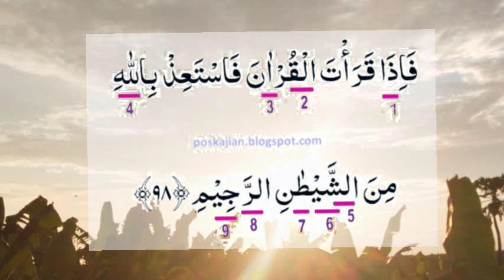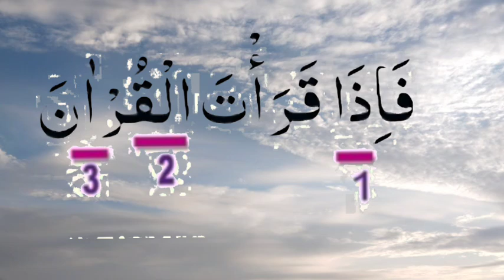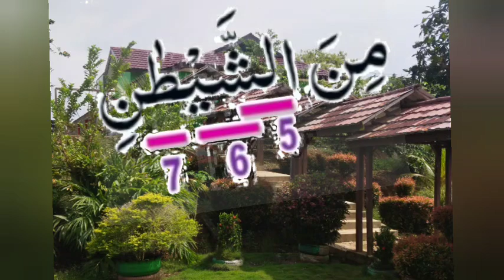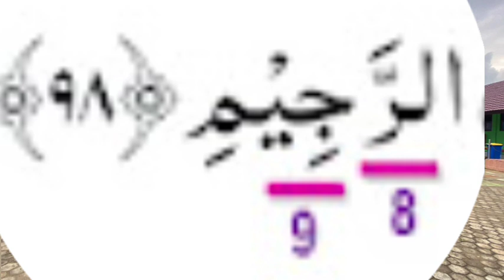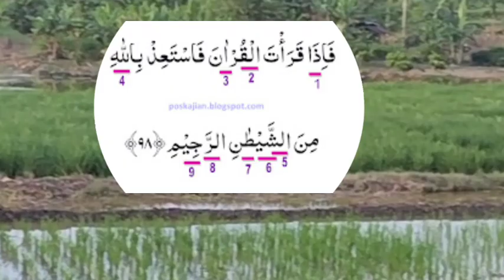Mengenal Tajwid QS An Nahl ayat 98 Tentang Adab Membaca Al Qur'an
MengenalnTajwid QS An Nahl ayat 98 Tentang Adab Membaca Al Qur'an
Penjelasan lengkap dari nomor-nomor di atas yakni:

1. Mad asli atau mad thabi’i karena huruf dzal berharakat fathah bertemu alif dan setelahnya tidak bertemu hamzah, sukun, waqaf, dan tasydid. Cara membacanya panjang 2 harakat.

2. Alif lam qamariyah karena huruf alif lam bertemu huruf qaf. Dibaca secara jelas.

3. Mad badal karena huruf mad bertemu hamzah dalam satu kata akan tetapi posisi hamzah lebih dahulu dari huruf mad. Cara membacanya panjang 2 harakat.

4. Tarqiq karena lafaz Allah didahului oleh huruf hijaiyah ba berharakat kasrah. Cara membacanya tipis.

selanjutnya  melatih mengenal Tajwid  pada  sambungan Ayat